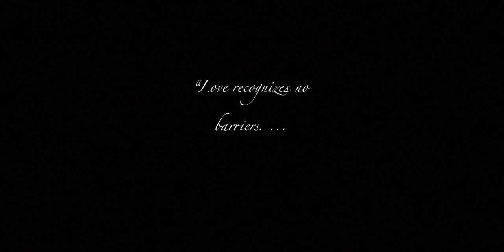Bon and Mai Wedding | 12/20/20 | VLOG #10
Wow Palawan The Last Frontier 2020
                         Present

                 🥂Bon & Mai🥂

"Thank you for letting us/me share in this joyful day. We/I wish you all the best as you embark on this wonderful union."

-May your joining together bring you more joy than you can imagine.

Godbless you both...

-Introducing AKC Country Home. The newest fabulous event venue in Puerto Princesa City, Ideal Venue for:
• Anniversary
• Baptism
• Birthday
• Wedding
• Reception
• Conference
• Seminar
• Exhibit
• Prom & Grad Ball
• Private parties

*Suitable for up to 700 attendees in a Theater Set-up
*Conference Room capacity up to 450 table w/ chairs
*Supported by State-of-the-art Audiovisual Sounds & Lights Equipment

Ground Floor Circon Commercial Complex
Valencia Street cor. Rizal Ave.
Puerto Princesa City, Palawan

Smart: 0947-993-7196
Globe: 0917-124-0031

They  are open from Monday to Saturday, 8:30AM to 5:30PM

HIGHLY RECOMMENDED FOR EVENTS...